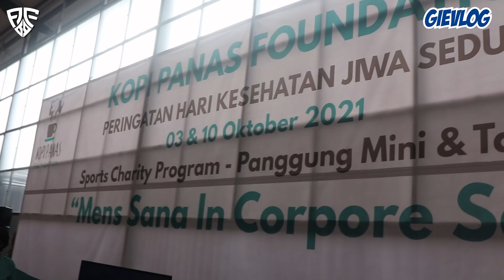Basketan bareng ODGJ! Gila Seru!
Gie Vlog kali ini bener bener spesial banget dan gue seneng banget. Jadi kali ini gue main di ajak sama Kopi Panas Foundation, untuk main basket bareng sama temen temen ODGJ. Dan gue ga sendiri, gue main bareng sama temen temen public figure nih. Nah acara ini di selenggarain dalam rangka menyambur hari kesehatan jiwa sedunia. Kayak gimana sih keseruannya? makanya nonton sampe abis yaaa😎😎